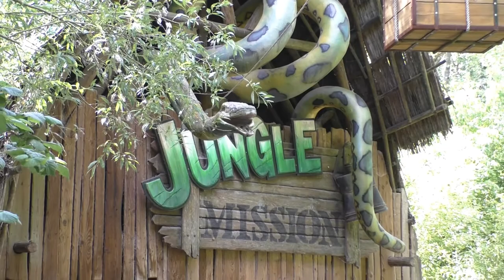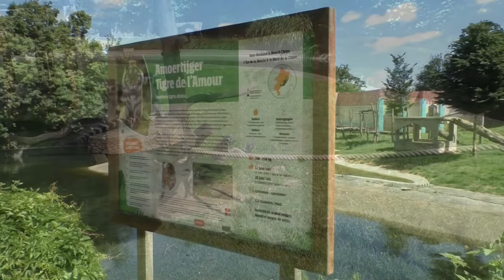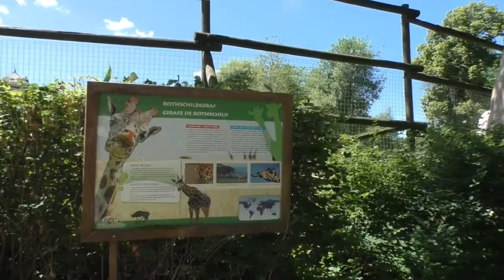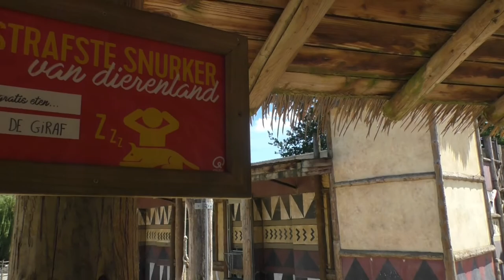Bellewaerde, een beestige attractiepark (2022)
Ook in 2022 namen we weer een kijkje bij alle dieren van het Bellewaerde park in Ieper.

Een attractie- en dierenpark met een mooie collectie, waaronder tijgers, leeuwen, amoerluipaarden, ringstaartmaki's, rode vari's, doodshoofdaapjes, flamingo's, pelikanen, zebra's, giraffen, helmparelhoenders en kirk Dikdiks als blikvangers!